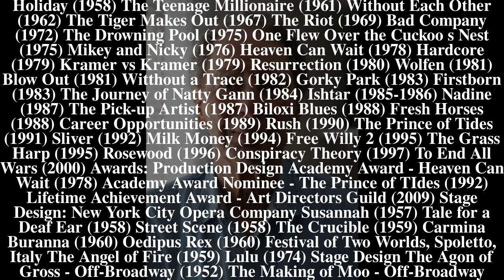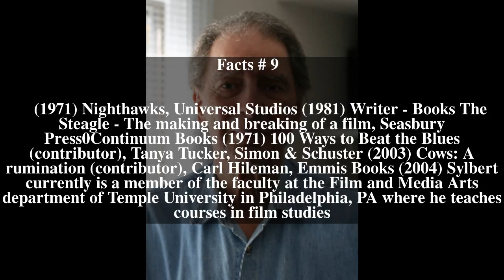Paul Sylbert Top # 9 Facts